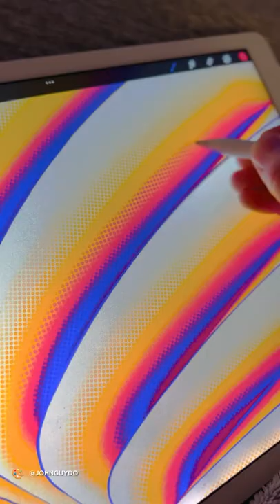BTS of John Guydo’s BulletTrainMovie art! | BULLET TRAIN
A little BTS to the making of this incredible BulletTrainMovie art by John Guydo! Don’t miss the movie exclusively in theaters now!